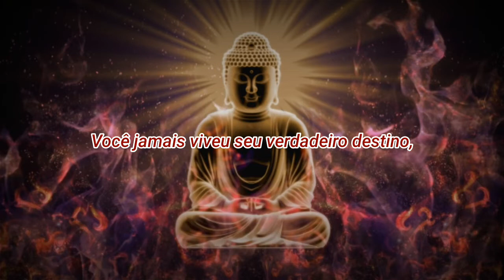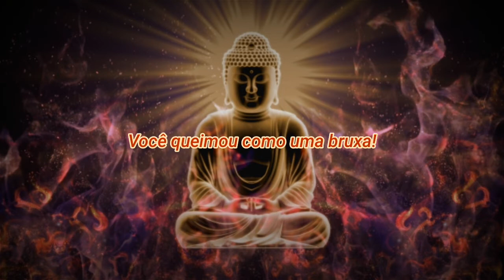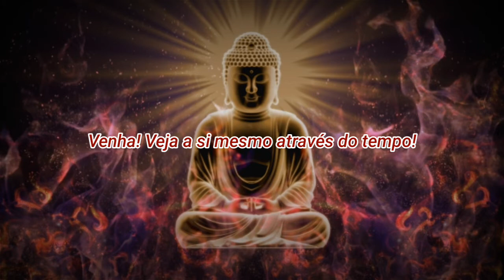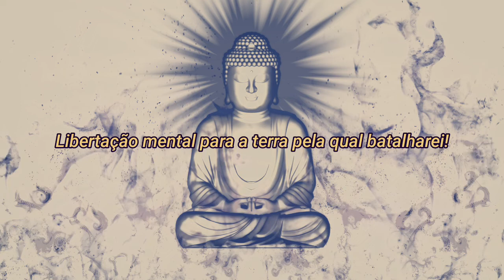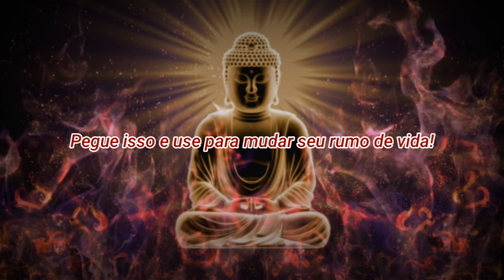Hibria - Change Your Life Line - Legendada (PT-BR)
Hibria - Change Your Life Line
Defying the Rules (2004)

Legenda
Texto vermelho: Ripper (Ceifador)
Texto amarelo: Steel Lord (Senhor de Aço)

Letra
[Verse 1 (Ripper)]
You were defeated one more time
By the faceless in charge
Ruler of lives
You've never lived your real fate
Cause you were undesired
Over and over the times

[Bridge 1 (Ripper)]
Burning and dying in vain
Steel Lord look deep at my light
Come on - watch your lives all together

Come! See yourself thru (time)

[Chorus (Ripper)]
The past life vision is now your prize
Catch it and use it to change your life line

[Verse 2 (Ripper)]
You tried hard to show the world
The Inquisition was wrong
You burned as a witch
You wanna leave the revolution
To have freedom of speech
You were shot by the Berlin wall

[Steel Lord]
I don't wanna have this feeling any more
Not accomplish what I fought for
Now it's my turn to change it all
Anger is my fuel to destroy
Mercy and justice to whom will die
Freedom of mind to the land I will fight for

[Steel Lord]
I won't believe in their justice
I won't be trapped once again
Death to the ones who slave minds
Strength and honor to all who will fight
Pride and glory to all survivors